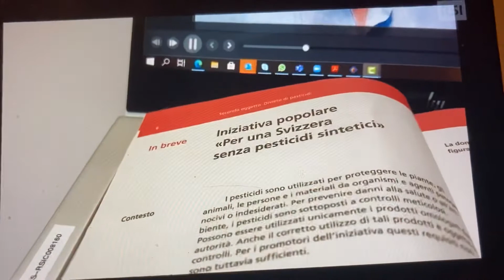TG del 13.06.2021 con Pierluigi Zanchi